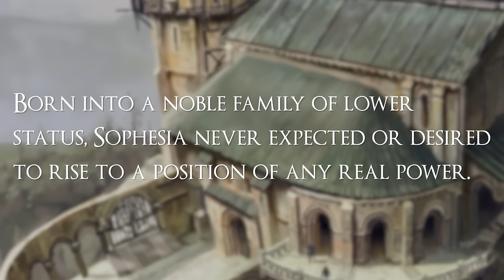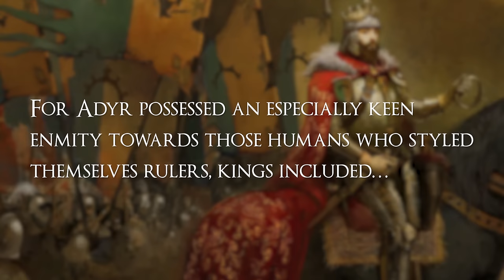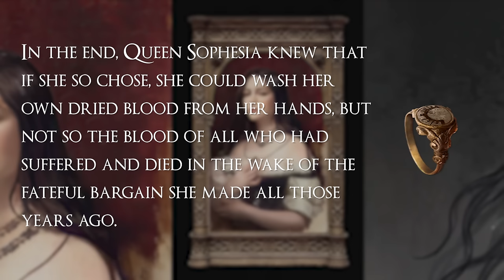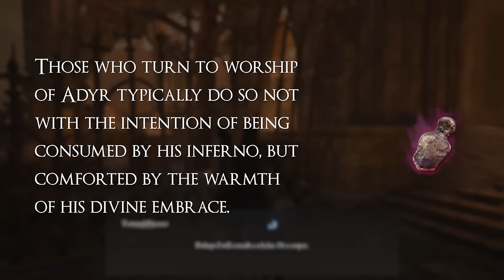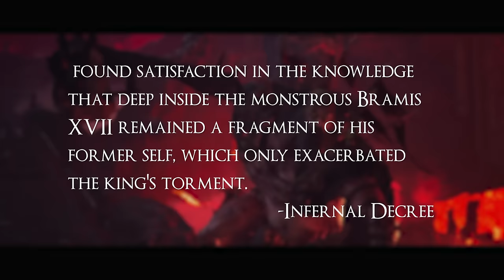Tortured. Sundered. Spurned. The Truth of Mournstead's Royal Family | Lords of the Fallen Lore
Learn the terrible truth of Mournstead's monarchy; the fates of the Sundered Monarch, the Spurned Progeny, and the Tortured Prisoner in Lords of the Fallen.

timestamps:
0:00 - Intro
1:07 - The Royal History
20:02 - Fate of the Family
33:10 - Outro